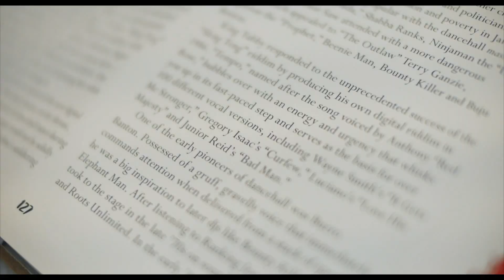Cappa Caliente X Jazzy T - High Influence [Official Video 2023]